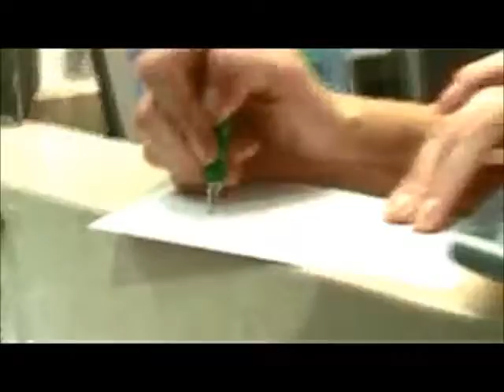Moe Bulldogs Funny Prank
Moe Bulldogs does Funny Prank